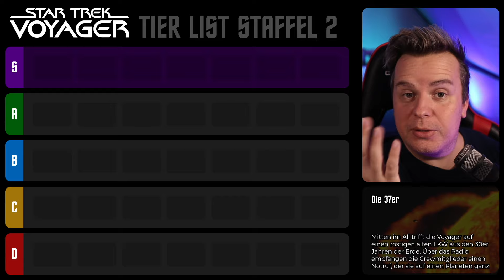Tier List Staffel 2 🖖 von Star Trek Voyager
Ich bewerte Star Trek Voyager Staffel 2. Eine bessere Staffel als die Erste aber schlechtere als die Dritte. Wir quatschen ein bisschen über die Folgen...

ℹ️ Abo und Like nicht vergessen. Der YT Algorithmus und ich: wir freuen uns :)

ℹ️ Star Trek ist eine eingetragene Marke und gehört zu Paramount Pictures bzw. Paramount Global / CBS - dazu sämtlich geschützte Begriffe. Dieses Video verwendet Bild- und Videomaterial der Marke, dient  jedoch ausschließlich zur Unterhaltung.

Vielen Dank für euren Support! 🧡 Wenn dir das Video gefallen hat, lass es mich wissen. Ein Like und am Besten noch ein Kommentar helfen nicht nur mir, sondern auch dir. Nur wenn ich von euch Feedback bekomme kann ich mich verbessern. Und ja... der YT Algorithmus mag das auch. 😊

↪ Nicht nur zum quatschen oder zocken treffen wir uns hier. Hier gibt es auch Neues rund ums Streamen, YouTube und Twitch. UND auch gerne zu Star Trek =)

keine

🎧 keine Musik